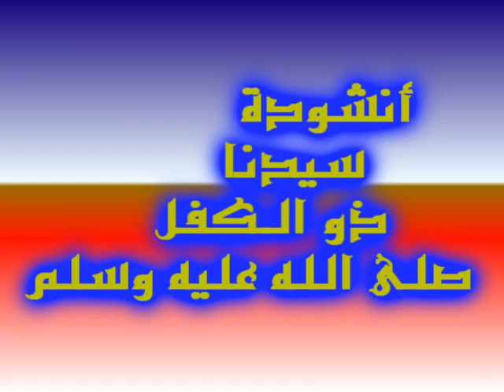أنشودة سيدنا ذو الكفل صلى الله عليه وسلم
سيدنا ذو الكفل صلى الله عليه وسلم أنشودة تتكلم عن تكفله للصلاة والصيام وعدم الغضب ولمحة عن صفاته